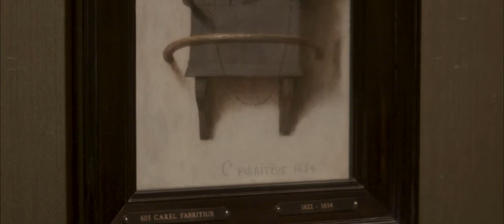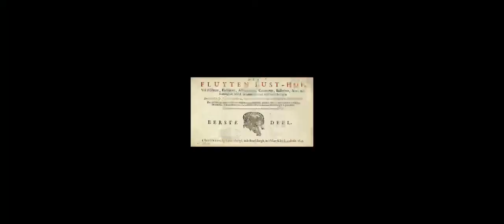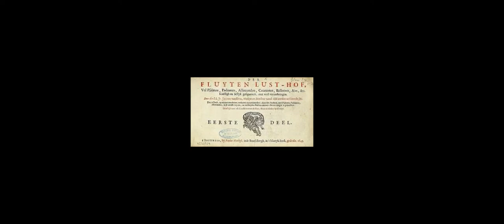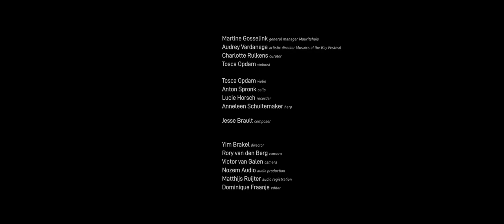Goldfinch @ Mauritshuis X Miniatures Inspired by music and visual arts IV Ep.2/4 - World Première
Miniatures inspired by music and visual arts X Mauritshuis Den Haag present Episode 2/4: Carel Fabritius: The Goldfinch
In the series Miniatures we are bringing classical music and visual arts together. In honour of the 200 year anniversary of the Mauritshuis, this series of the Miniatures is an 'ode' to the Museum, highlighting some of the masterpieces in their collection.
Taking inspiration from these paintings, Violinist & Artistic director of the Miniatures series Tosca Opdam and fellow musicians will perform pieces of music from a wide range of composers. In each episode, we take a closer look at a painting with curator Charlotte Rulkens.

In this episode:
Lucie Horsch, Recorder
Tosca Opdam, Violin
Anneleen Schuitemaker, Harp

Special thanks to:
Jesse Brault, composer of "Capriccio", inspired by Fabritius' Golfinch.
Audrey Vardanega, Founder and Artistic director of our partner for this miniature: The  Musaics of the Bay Festival

Partners:
Toscata Foundation

Our thanks to:
Van Ommeren-de Voogt Stichting
Van den Berch van Heemstede Stichting
Gravin van Bylandt Stichting
Foundations and donors who wish to remain anonymous